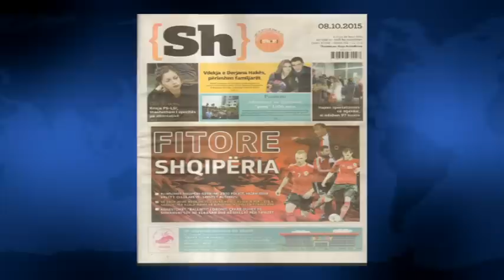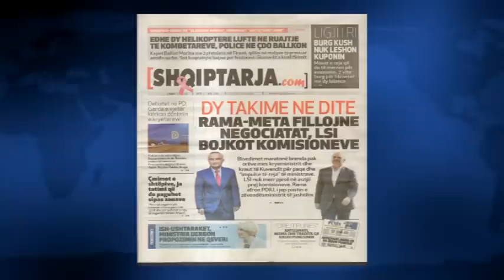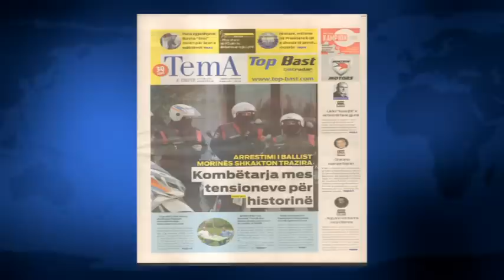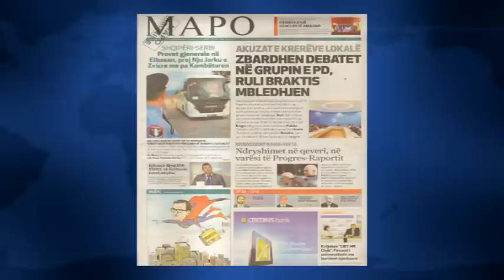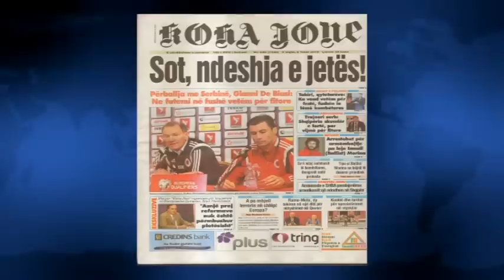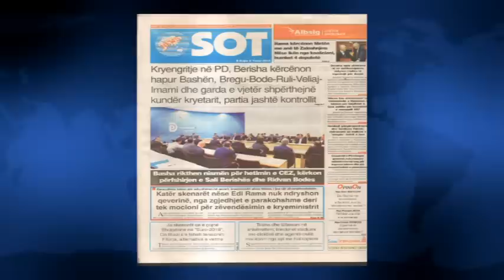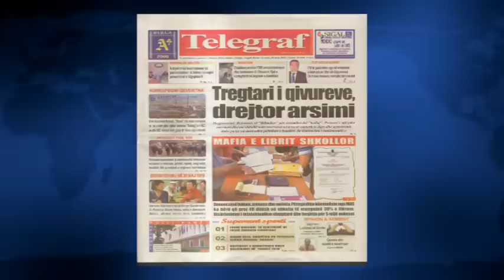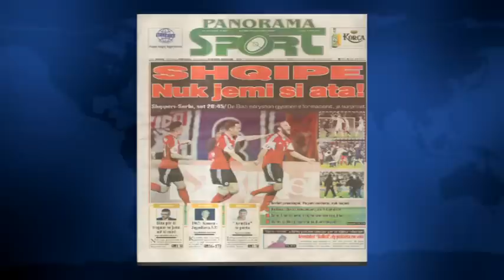SHTYPI I DITES ME TITUJT KRYESORE TE GAZETAVE SHQIPTARE PER DITEN E ENJTE 8 TETOR 2015 LAJM